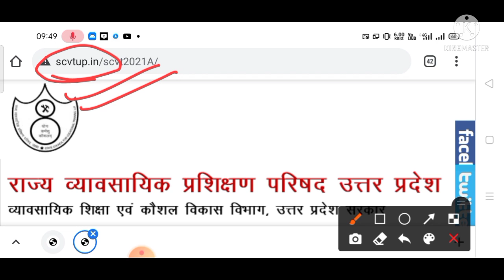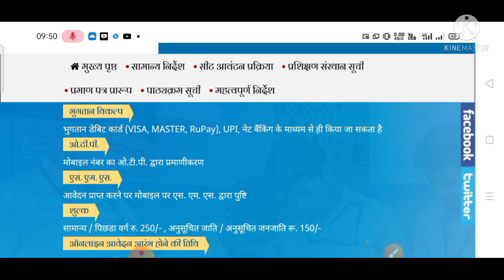ITI Online Form 2021 | UP ITI Important Dates | UP ITI Admission 2021 | ITI Online Form Kaise Bhare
Your Queries -

1) iti admission 2021,
2) iti form fill up 2021,
3) iti online form,
4) iti ka online form kaise bhare,
5) up iti form fill up 2021,